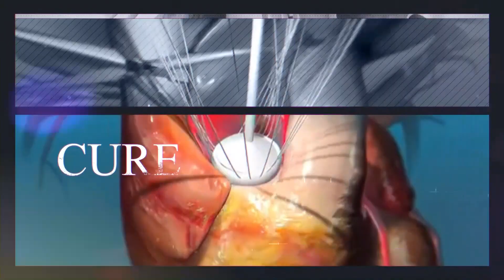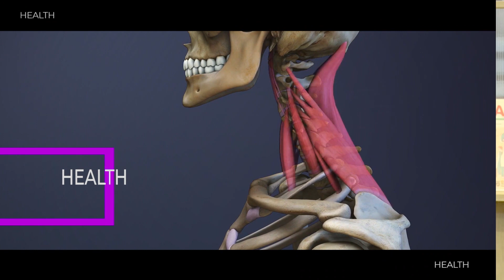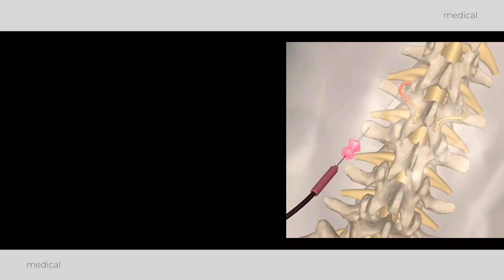อุ่นใจใกล้หมอ อาการ เส้นเลือดสมองแตก นอกจากผ่าตัดได้ทันท่วงทีแล้วรพ.สุขุมวิทพร้อมดูแลจนหายเป็นปกติ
โดย
นพ.วรวัฒน์ เอียวสินพานิช
แพทย์ผู้ชำนาญการด้านเวชศาสตร์ฟื้นฟู รพ.สุขุมวิท